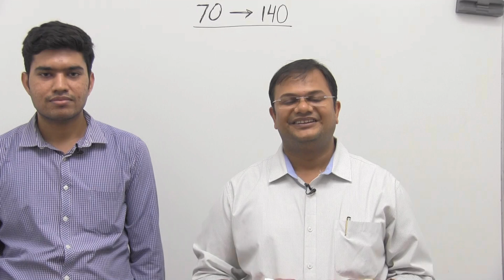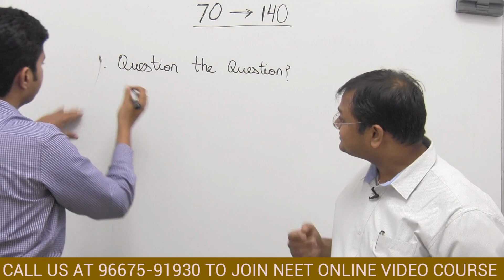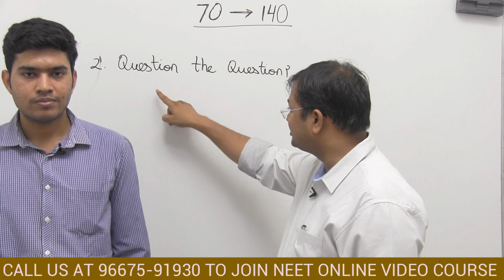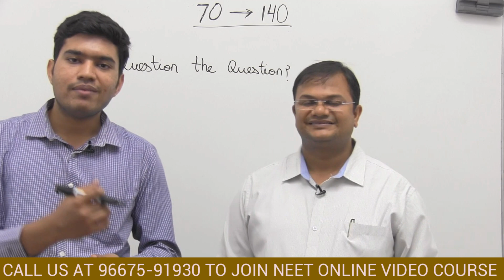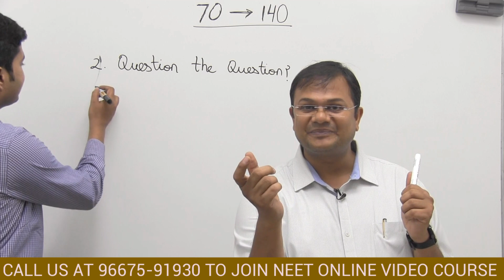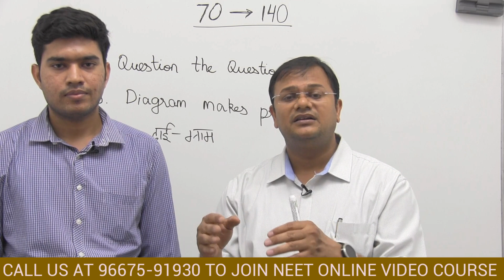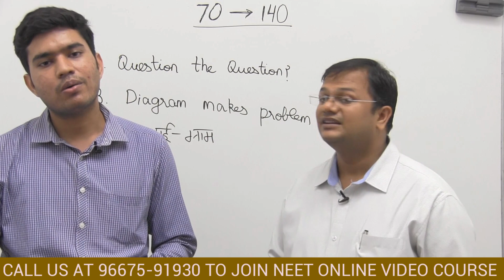How to SCORE 140+ in Physics?- NEET Physics Preparation Important Tips & Tricks | NEET 2020 & 2021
Call at to get GUIDANCE from Kapil sir on how to Crack NEET 2020 & neet 2021 by using NEETprep Online Video Course - Score 600+